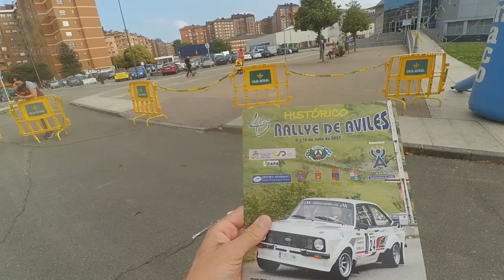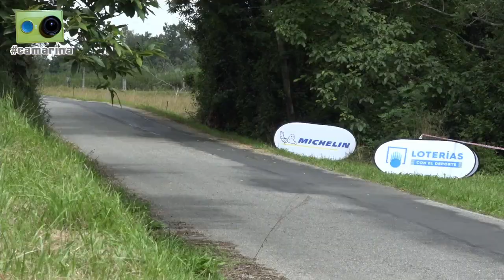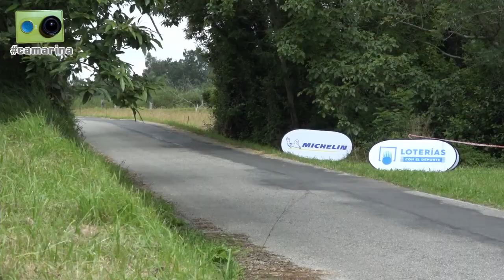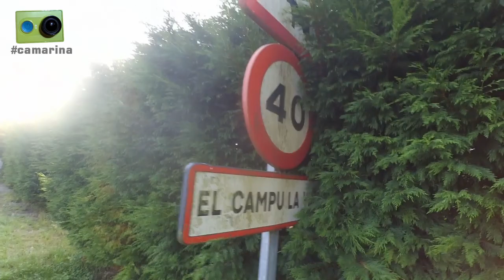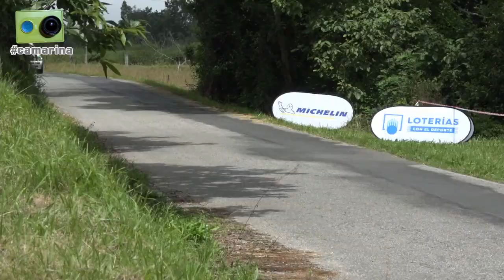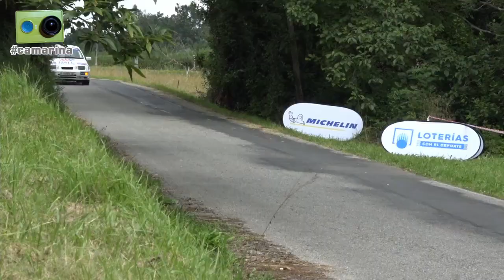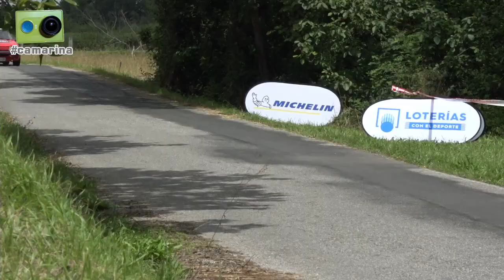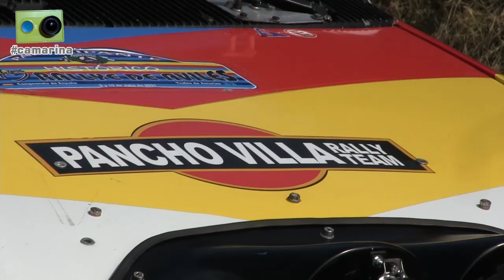El rallye de Avilés Histórico 2021 visto de otra forma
El 45º Rallye de Avilés Histórico visto desde dentro por Miguel Collado y Daniel Ceán-Bermúdez con la camarina

Cerca de dos horas de reportaje que incluye los siguientes contenidos:
Jornada del viernes:
-00'30" Hablamos en las verificaciones con:
-00'45" Juanín y José Manuel, encargados del control de entrada
-03'30" Ramiro Castro, jefe de parque en muchas pruebas asturianas
-04'30" Manu Pando, cronometrador
-06'30" Óscar Martínez, que nos muestra su Lancia Delta Integrale
-08'30" Xesús Ferreiro, tres veces ganador de la prueba y gran favorito con su Ford Escort
-15'00" Aldo de Alberto, de vuelta al rallye de casa con el Peugeot 309
-19'30" Pablo Lozano, copiloto de Francisco Casas
-22'00" Miguel Otegui, que nos presenta su nuevo Mazda 3234WD
-24'30" Francisco Casas, ganador de 'pre81' en el Sierra Morena con el Porsche
-27'45" Jesús Aranda, comisario técnico, que nos explica en que consiste su tarea antes, durante y después del rallye
-31'15" Ambiente en la zona de asistencia, donde charlamos con:
-31'45" Gorka Gorroño y Mikel Oleaga, campeones de España de Regularidad Sport las tres últimas temporadas
-35'35" Jorge Álvarez, que nos comenta como está viviendo su primer año en el CERVH
-41'10" Francisco Martínez Cuesta, que nos cuenta su experiencia en las Mille Miglia y nos muestra su nuevo Porsche
Jornada del sábado:
-48'00" Llegamos al tramo de Corvera para grabar las dos pasadas
-48'30" Chema Pérez-Ullivarri, coordinador del CERVH, y Nuria Del Miro, concejala de Deportes del Ayuntamiento de Avilés, nos explican la labor de reconocimiento previo de los tramos que realizan con el coche de observador de la RFEdA
-53'00" Imágenes en diferentes curvas de los dos pasos por el tramo de Corvera
-1h00'00" Repaso a los resultados tras los dos primeros bucles del rallye
-1h05'00" Zona de salida del tramo de La Peral, donde hablamos con:
-1h05'30" Metodio Ferradás, piloto el coche 00
-1h08'30" Marcos y Tamara, encargados de cronometraje y comunicaciones en el inicio del tramo
-1h09'30" Imágenes de la parte inicial del tramo de La Peral
-1h11'30" Repaso a los resultados de velocidad tras el tercer bucle de tramos
-1h13'30" Ricardo, jefe de tramo en La Peral, nos explica en que consiste su labor
-1h16'20" Repaso a los resultados de regularidad tras el tercer bucle de tramos
-1h17'00" Llegamos al parque cerrado final, donde hablamos tras concluir el rallye con:
-1h17'15" Fernando Dameto, de vuelta a la competición tras larga ausencia
-1h19'30" Xesús Ferreiro, ganador absoluto y de 'pre8a'
-1h20'30" Marcos García, segundo absoluto y vencedor en 'pre90'
-1h22'30" 'Luissetti' y Mariano Del Pino, de nuevo en Avilés con el Lancia 037
-1h26'10" Antonio Sainz y su copiloto en esta ocasión, Diego De la Puente
-1h28'45" Ricardo Alonso y Ezequiel De Paz, equipo canario que este año sigue el nacional al completo
-1h31'40" Rubén Ruano y José Mario Suárez, segundos en Regularidad Sport del CERVH y primeros del Trofeo de Asturias
-1h35'00" Guillermo Bauza y David Godoy, equipo mallorquín que nos cuenta su debut en el nacional
-1h39'50" José Ramón Campos, cinco veces ganador del rallye de Avilés en Regularidad Sport
-1h42'10" Anunciamos en directo los resultados de Regularidad Sport y Regularidad
-1h43'00" Mikel Oleaga y Gorka Gorroño, ganadores en Regularidad Sport
-1h44'15" Concha Velázquez y José Ramón Castillón, ganadores en Regularidad
-1h47'10" Francisco Martínez Ruisánchez, que nos cuenta los problemas que les hicieron perder el liderato en Regularidad Sport
-1h47'45" Francisco Martínez Cuesta tras su debut algo complicado con el Porsche

Todo ello acompañado de imágenes de los entrevistados en acción en tres especiales del rallye